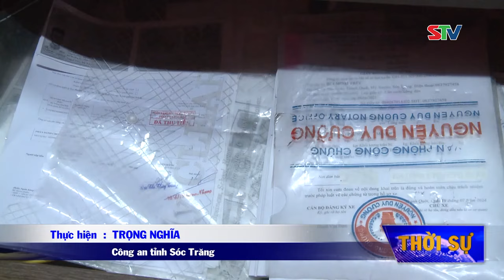STV - Khởi tố, bắt tạm giam đối tượng tiêu thụ tài sản do người khác phạm tội mà có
STV - Chiều ngày 15/8, Cơ quan Cảnh sát điều tra, Công an tỉnh Sóc Trăng đã tiến hành khám xét, bắt tạm giam đối với Tô Quảng (sinh năm 1994) thường trú tại ấp Chợ Mới, thị trấn Hưng Lợi, huyện Thạnh Trị về tội “Tiêu thụ tài sản do người khác phạm tội mà có”.